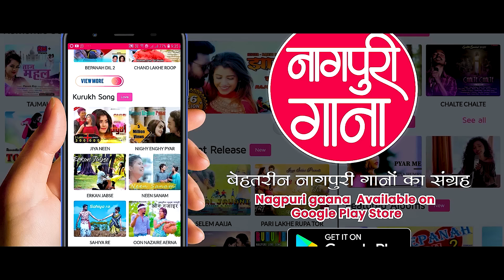GENDA PHOOL (गेंदा फूल) // NEW NAGPURI SONG 2020 // SINGER - SHANKAR BARAIK // PAAIN BARLA & ROSHNI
⋆⋆⋆┈┉┅━❀꧁Sunit Music Presents꧂❀━┅┉┈⋆⋆⋆

नागपुरी गाना एप: बेहतरीन नागपुरी गानो का संग्रह। फ़्री डाउनलोड लिंक
JioSaavn:
Gaana:

◾Artist – Paain Barla & Roshni
◾Singer  – Shanker Baraik
◾Choreographer – Paain Barla
◾Dance Group – JP Unity
◾Camera/Editing – Amit Kujur
◾Special Thanks – Bivek Mundari, Rabi Mahali, Ajay Barik
◾Director – Sumit Oram & Roshni
◾Producer – Sunit Music

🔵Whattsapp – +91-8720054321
🔴Digital Partner  – Tech Tune Media
🔴Digital Manager :- Rajesh Yadav

No part of the Video/Audio Songs available through the Sunit Music may be copied and reproduced, in whole or in part, without prior written consent of Sunit Music. Any other reproduction in any form without the permission of Sunit Music is prohibited. All video/audio songs contained on this channel are protected by YOUTUBE copyright law and may not be reproduced, distributed, transmitted, displayed, or broadcast without the prior written permission of Sunit Music.